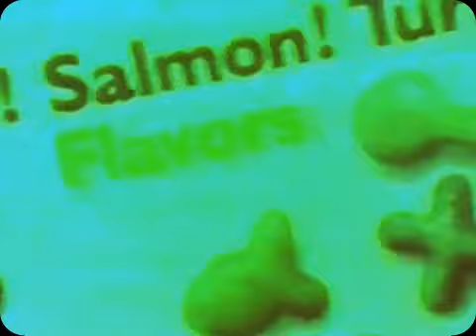Mow Mux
Motherfuckairrrs need to respect